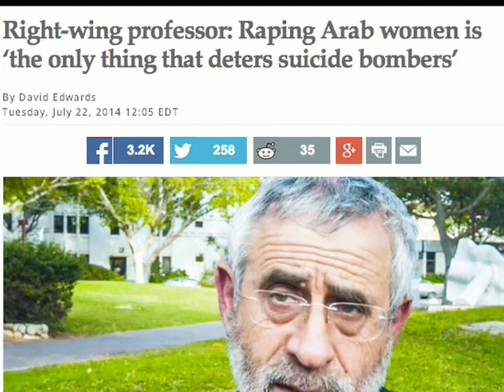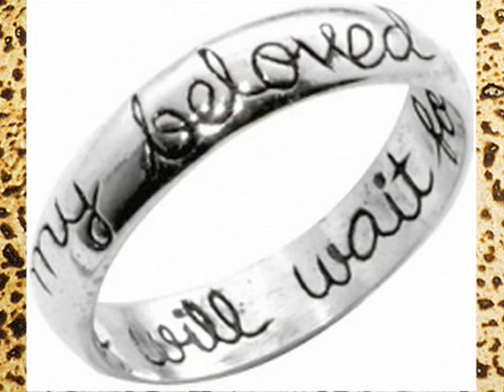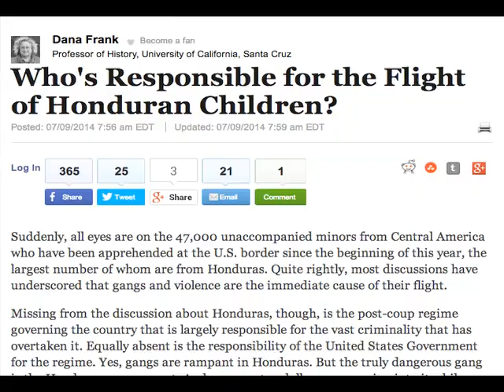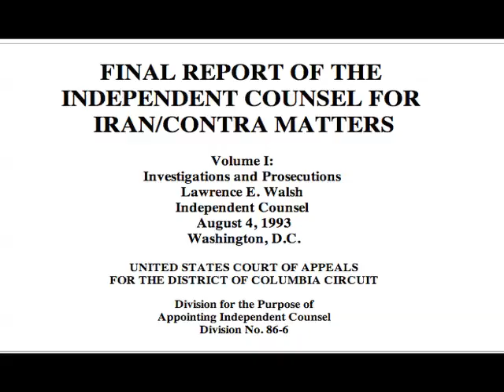Morning Jew Ep. 43: The Israeli-Palestinian Conflict, George Zimmerman's Brother, Deval Patrick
Comics Heather Gold (@heathr) and Katie Halper (@kthalps) look at the headlines and ask: Is it good for the Jews? Comics Heather Gold (@heathr) and Katie Halper (@kthalps) look at the headlines and ask: Is it good for the Jews? This week we finally look at the Israeli Palestinian conflict, Right Wing Israeli Professor Mordechai Kedar's not so kosher thoughts on raping terrorists' sisters, JewsAndArabsRefuseToBeEnemies, and give an award for Most Appropriate Use of the Holocaust in an Analogy. Plus, could Katie become the next First Lady of Massachusetts?